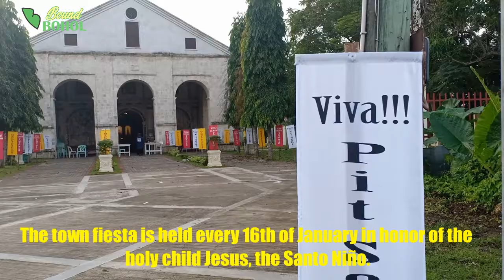Municipality of Cortes, Bohol - Home of the Courteous People and the Abatan River | Towns in Bohol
The municipality of Cortes in Bohol is the home of the courteous people and the place of the popular and beautiful Abatan River.

0:00 Town Profile
1:17 History
2:43 Geography
3:14 Attractions
5:05 Future Developments
Located high up on a plateau, the Municipality of Cortes in the province of Bohol lies northeast of the City of Tagbilaran about 10 kilometers away; more or less about 15 minutes travel time.  Its nearest neighbor along the national highway to the north is the town of Maribojoc.

The town fiesta is held every 16th of January in honor of the holy child Jesus, the Santo Niño.

* Some clips in this video were recorded before the pandemic.

Bohol is composed of 47 municipalities and 1 city. We are on a mission to cover all of these places to provide information to all the Boholanos and the visitors in Bohol. Bohol is a beautiful place and this province is rich in history and culture.